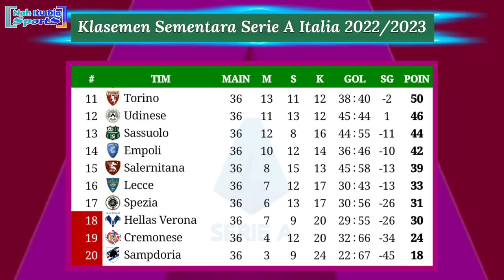Hasil Liga Italia Tadi Malam - Empoli vs Juventus - AS Roma vs Salernitana - Serie A 2023 Pekan 36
Empoli 4-1 Juventus
Senin, 22 Mei 2023
AS Roma vs Salernitana
Udinese 0-1 Lazio
Minggu, 21 Mei 2023
Napoli 3-1 Inter Milan
Torino 1-1 Fiorentina
Lecce 0-0 Spezia
AC Milan 5-1 Sampdoria
Sabtu, 20 Mei 2023
Cremonese 1-5 Bologna
Atalanta 3-1 Hellas Verona
Sassuolo 1-2 Monza

Hasil Empoli vs Juventus tadi malam
Hasil Empoli vs Juventus 2023
Hasil Empoli vs Juventus dinihari tadi
Hasil as Roma vs Salernitana tadi malam
Hasil as Roma vs Salernitana 2023
Hasil Napoli vs inter Milan tadi malam
Hasil Napoli vs inter milan 2023
Hasil AC Milan vs Sampdoria tadi malam
Hasil AC Milan vs Sampdoria 2023
Hasil AC Milan vs Sampdoria dinihari tadi
Hasil pekan ke 36 serie A Italia 2023
Hasil pertandingan Serie A 2023 Italia tadi malam pekan 36
Hasil terbaru Liga Italia pekan 36
Jadwal siaran langsung Serie A Italia pekan 37 malam ini
Jadwal Milan malam ini
Klasemen Seri A terbaru hari ini
Klasemen sementara Liga Italia pekan 36
Klasemen terbaru Serie A Italia 2023 tadi malam
Hasil pekan ke 36 serie A Italia
Jadwal lengkap Serie A Italia pekan ke 36
Hasil AC Milan 2023
Jadwal Serie A Italia Giornata 36
Jadwal Serie A Italia nanti malam
Klasemen Serie A Italia 2022/2023
Jadwal AS Roma Liga Italia 2022/2023